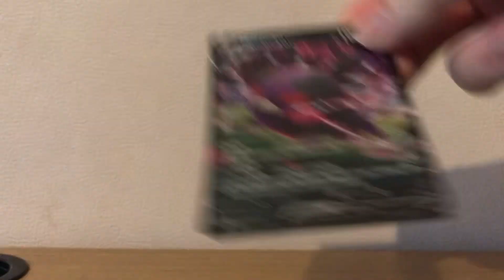This is if you like Comment subscribe Series 21 to 22￼￼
This is if you like Comment subscribe Series￼ 21 to 22￼￼ Thank you for watching hope you enjoy it like in subscribe comment below if you enjoy the content tell me another video on Thursday or Friday one of those days this virus to go to 1,500,000 will be awesome and 1k likes￼